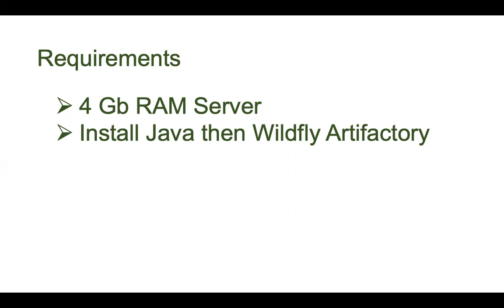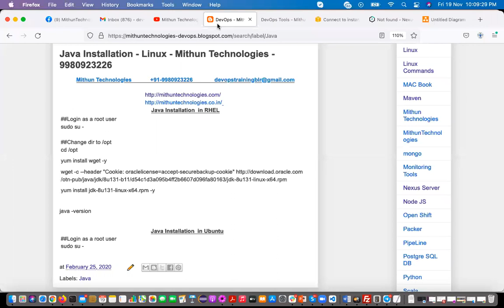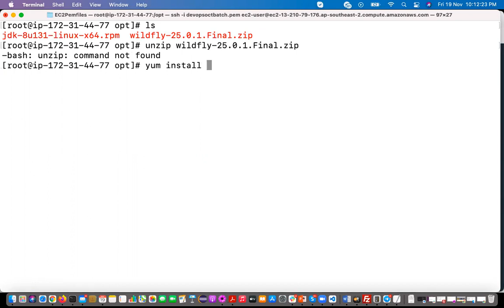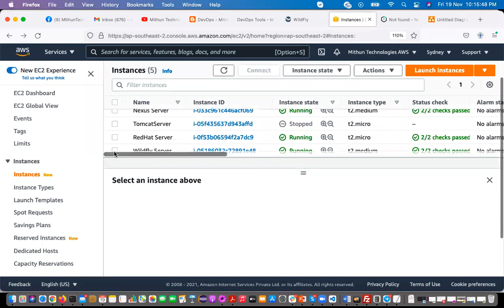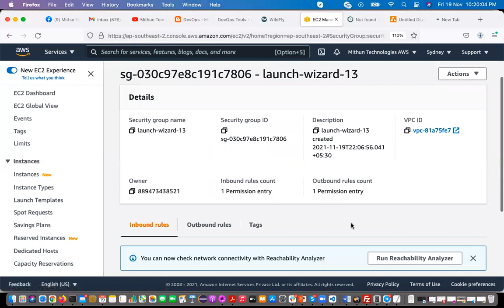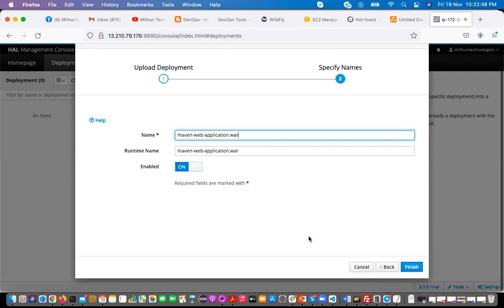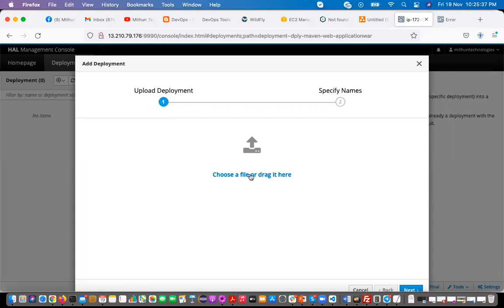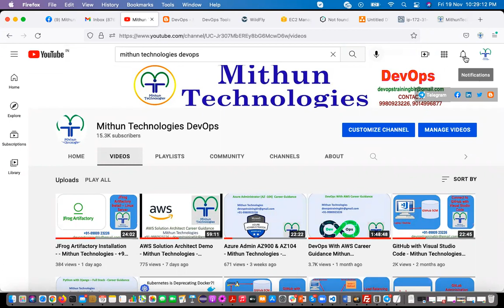JBoss/Wildfly Application Server Installation in Linux - Mithun Technologies